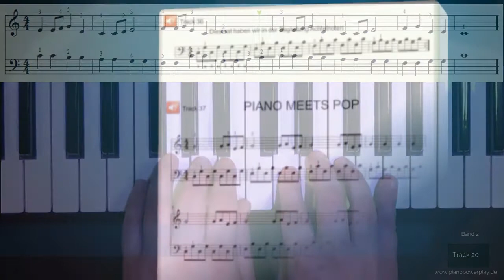PianoPlay - Klavierspielen selber lernen, Klaviernoten, Übungs-Videos, Übungs-Playbacks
Erhältlich unter:
Klaviera/PianoPlay - Noten als ideale Ergänzung für diesen Kurs:

- von erfahrenen Musiklehrern entwickelt

- lerne Klavier spielen wie in der Musikschule wann immer du willst

-  Übungs - Videos die dich beim Lernen und Üben unterstützen

- zahlreiche Noten und Playbacks (von Modern bis Klassik)

- ausführlich Erklärungen

- viele Übungsstücke

- sofort loslegen (Download)

- zahlreiche Lieder von von klassisch bis modern